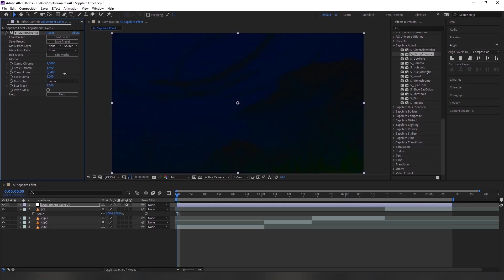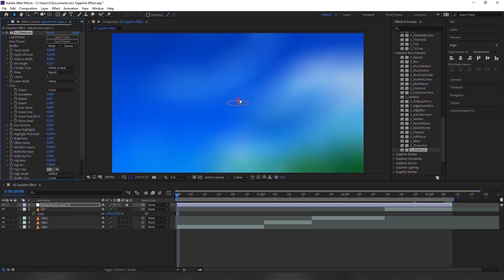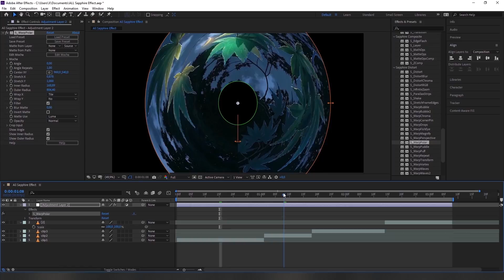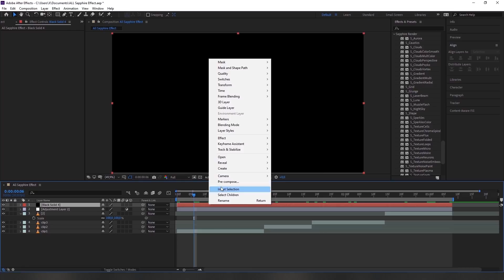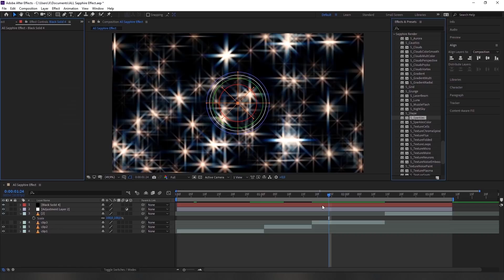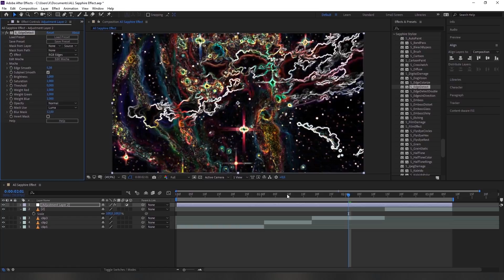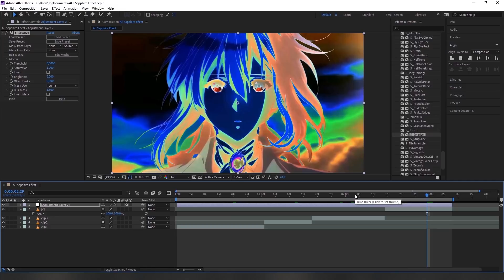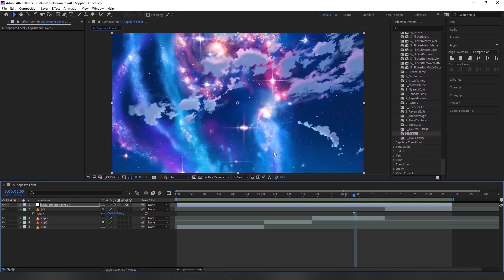What Every Sapphire Effect Does [After Effect]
▪In This Video I Showcase What Every Sapphire Effect Does in After Effects
▪I've Been Through All Sapphire Effects Except "Sapphire Transition"

▪ 𝗧𝗶𝗺𝗲𝗰𝗼𝗱𝗲'𝘀
00:00 — Intro
00:06 — Sapphire Adjust
02:39 — Sapphire Blur+Sharpen
08:25 — Sapphire Builder
10:11 — Sapphire Composite
12:16 — Sapphire Distort
16:06 — Sapphire Lighting
22:13 — Sapphire Render
34:57 — Sapphire Stylize
45:09 — Sapphire Time
51:54 — Sapphire Transition [IGNORE]